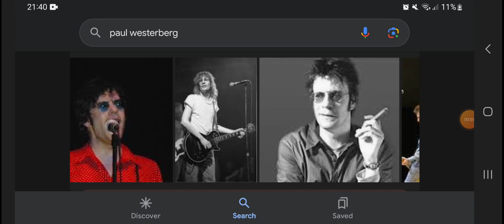Happy 64th Birthday Paul Westerberg